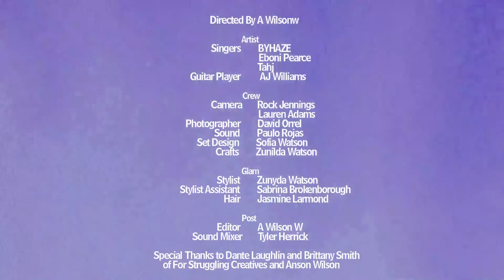BYHAZE - Magnetic | Live Acoustic Session (feat. Tahj)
FOLLOW @IAMBYHAZE
BYHAZE.CO

Links to all things BYHAZE

Directed By A Wilsonw
Produced by A Wilson W and Shane Fuller

Artist
Singer BYHAZE
Singer Tahj

Guitar AJ Williams

Crew
Camera 1 Rock Jennings
Camera 2 Lauren H. Adams
Photographer David Orrel
Sound Paulo Rojas
Set Design Sofia Watson
Craft Zunilda Watson

Glam
Stylist Zunyda Watson
Stylist Assistant Sabrina Brokenborough
Hair Jasmine Larmond

Post
Editor A WIlson W
Sound Mixer Tyler Herrick

Special Thanks to Dante Laughlin and Brittany Smith of For Struggling Creatives, Anson Wilson and Origins Productions.